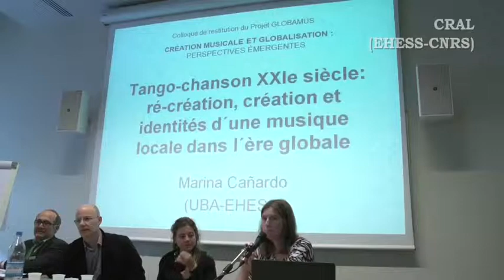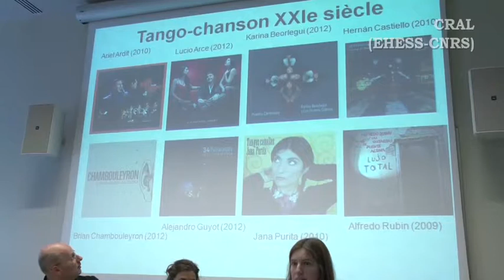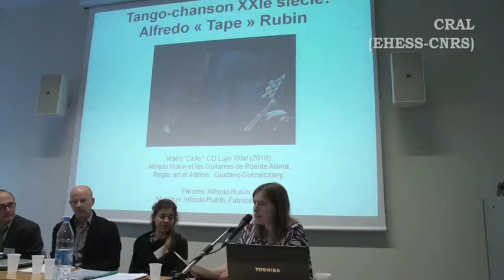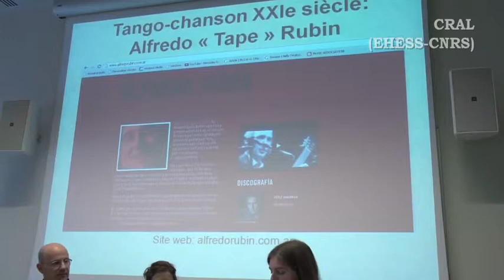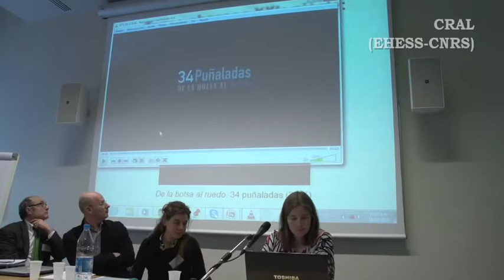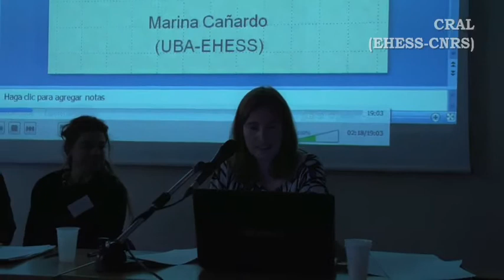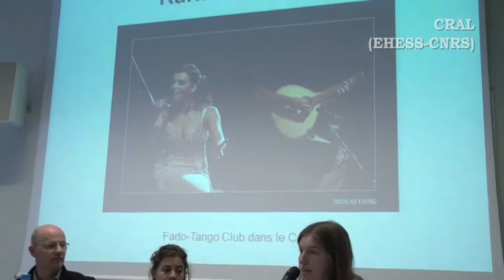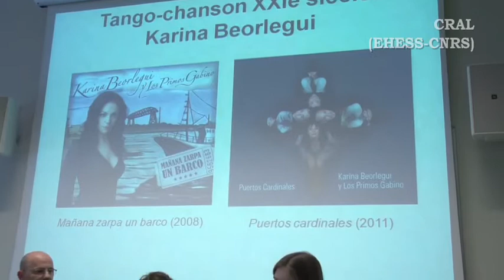ANR Globamus, présentation des travaux, Marina CAÑARDO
"Création musicale et imaginaires sociaux"
CRÉATION MUSICALE ET GLOBALISATION : PERSPECTIVES ÉMERGENTES
Marina CAÑARDO (Université de Buenos Aires, EHESS)

Loin des clichés de la world music, mais également à l'opposé d'une « ethnomusicologie d'urgence » agitant le spectre de la disparition des musiques « traditionnelles », ce colloque propose de réfléchir sur les stratégies et les intentions des acteurs musicaux, au Nord comme au Sud, pour s'inscrire résolument dans la modernité, sur leur aptitude à agir sur le monde, à aller plus avant ou, au contraire, à infléchir le processus d'homogénéisation des cultures et de leur transformation en produit de consommation. En travaillant la notion de création musicale à partir de situations observées localement, il s'agit de contribuer à l'élaboration d'un savoir original sur ces musiques, envisagées comme révélateur de la contemporanéité, au sens que lui donne Johannes Fabian de « co-temporalité », des sociétés.

Nous interrogerons la catégorie d'individus qui composent de la musique, leur trajectoire, leur singularité, leur rôle social et leur éventuel impact politique. On analysera les sources et ressources de leur inspiration et les nouveaux imaginaires qu'elles font naître, les différentes pratiques de création, et le statut de ce qui est produit, de la chansonnette à la mode à une œuvre qui dure et marque une époque. Dans ce contexte de globalisation, nous nous pencherons sur les dynamiques circulatoires, en nous demandant de quels réseaux, post-coloniaux, religieux ou économiques, les musiques bénéficient, comment elles s'ancrent en des lieux précis avant de circuler à nouveau. Notre réflexion prendra enfin en compte la mise en public de ces nouvelles musiques et leur participation à une économie mondialisée des biens culturels, où seront traitées des questions concernant les outils et supports technologiques de la création, de la reproduction et de la conservation, les régimes de protection du droit d'auteur ou les nouvelles filières industrielles indépendantes.

Allant à l'encontre du paradigme abstrait d'une globalisation standardisée, nous montrerons que ce nouveau contexte permet non seulement de créer de nouvelles musiques, de nouveaux métiers, de nouveaux lieux, de nouveaux réseaux, de nouveaux imaginaires, mais réhabilite aussi un temps qui offre des capacités d'action inédites pour les individus, tandis que ces derniers redéfinissent l'espace pertinent en réévaluant le rapport entre le local et le global selon leurs possibilités et leurs stratégies d'action. Il s'agira ainsi d'analyser la capacité à mobiliser, à capter des ressources à l'échelle globale pour les reconfigurer et les réinterpréter au niveau local, c'est-à-dire à mettre en réseau le local. C'est précisément cette nouvelle production du local que nous proposons d'interroger dans ce colloque.

Ce colloque international clôt quatre années du projet ANR GLOBAMUS « Création musicale, circulation et marché d'identités en contexte global » (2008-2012), pendant lesquelles des musicologues, ethnomusicologues, sociologues, anthropologues et historiens ont réfléchi ensemble à ces questions pour tenter de poser un regard nouveau sur les musiques en contexte de globalisation, mais aussi de discuter un certain nombre d'hypothèses d'ordre théorique et méthodologique pour la constitution d'un champ d'études sur les pratiques musicales susceptible d'aller au-delà des clivages entre ethnomusicologie, musicologie et sociologie des « musiques populaires ». Ce sont les résultats de cette réflexion, organisés en quatre axes transversaux, que ce colloque a pour objectif de livrer, en faisant dialoguer les membres de l'équipe GLOBAMUS à des chercheurs extérieurs, dont les objets d'étude et les disciplines sont voisins.